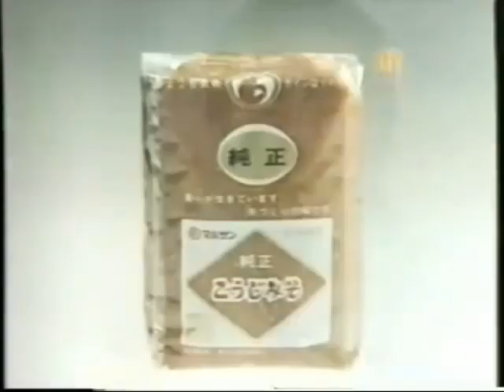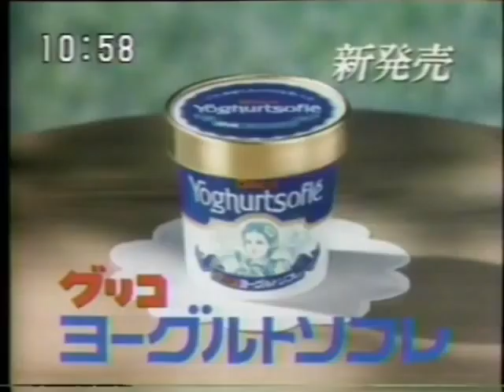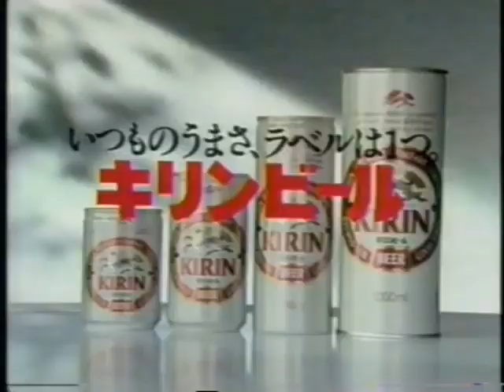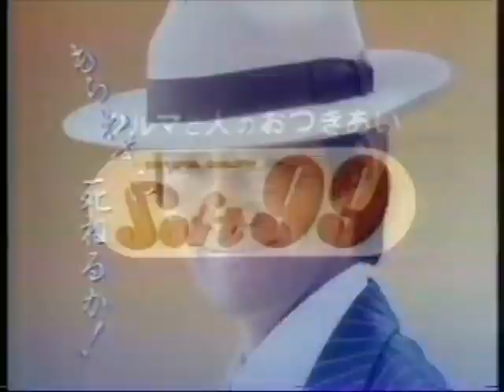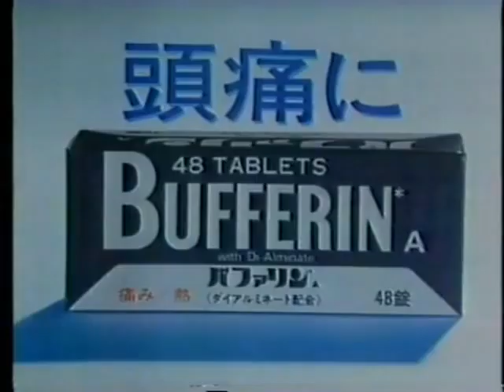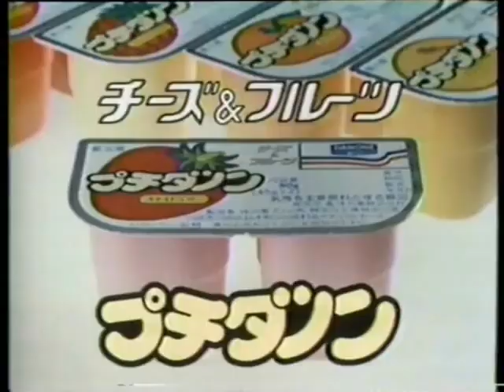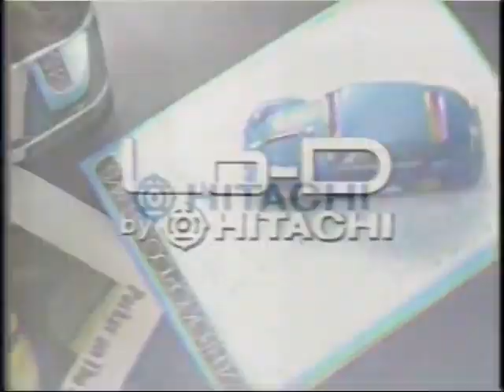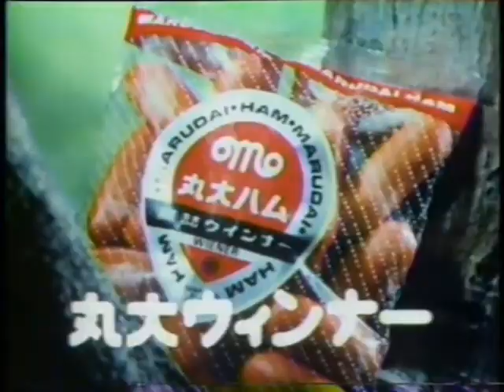Japanese Commercial Logos (1982)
Japanese Commercial Logos (1982) NHK Nippon TV Jepang @kurniadysaputra9699 Tvri Rcti Jakarta SUBTILES JAPANESE